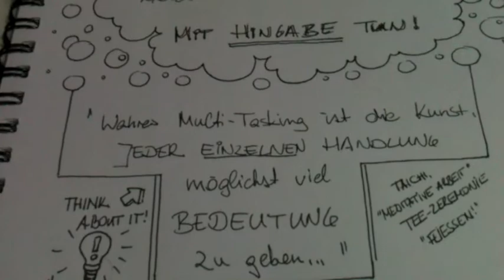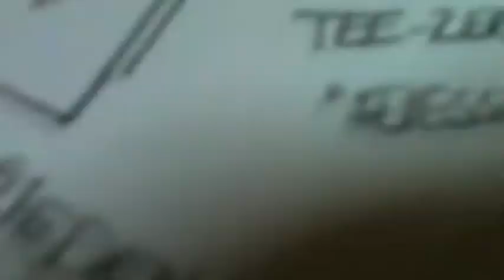Jesus am Mittag - Wo biste und was machste gerade?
bitte NICHT gucken wenn dich nicht interesiert was ich gerade gemacht habe...